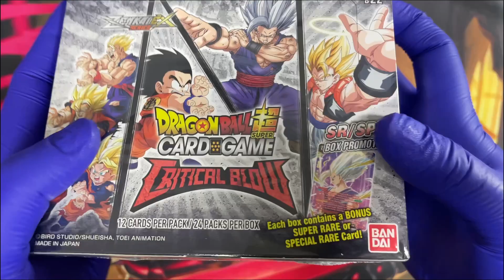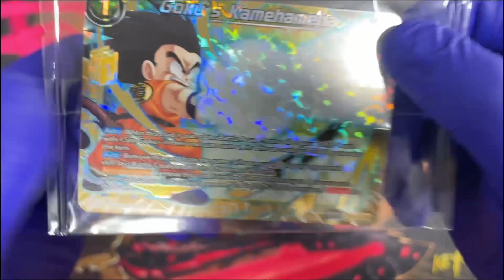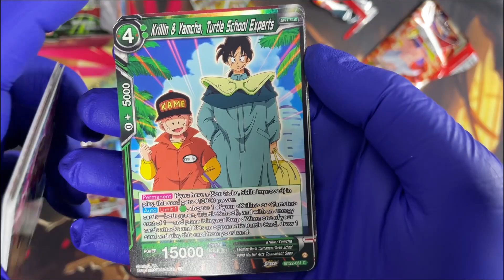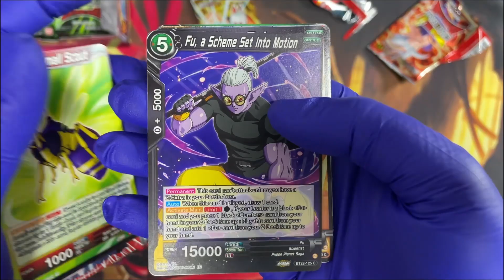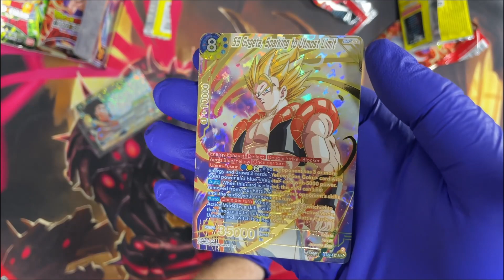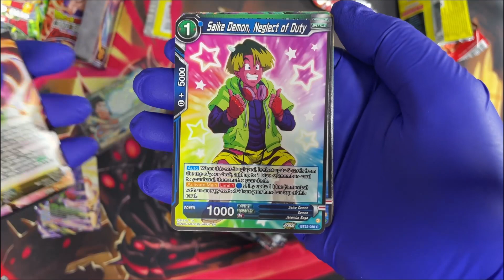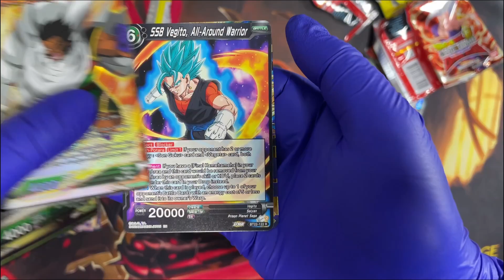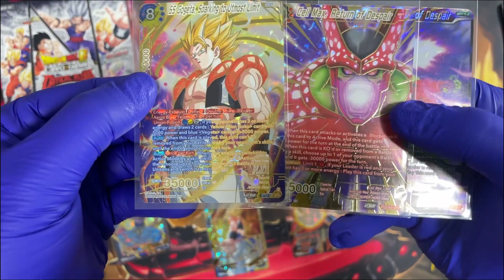Abriendo sobres: Critical Blow [BT22] | Dragon Ball Super Card Game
Unboxing Caja de Dragon Ball Super TCG B22. No hay god, no hay secret pero si la mejor SPR! :)

PROMO
Recibe un par de eurillos de bienvenida para nuevos usuarios a través de nuestro link en